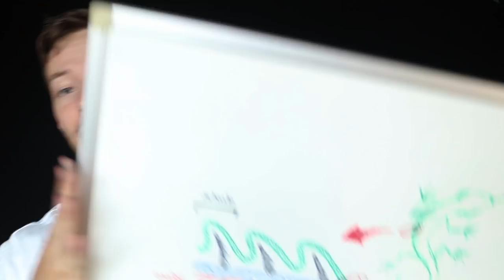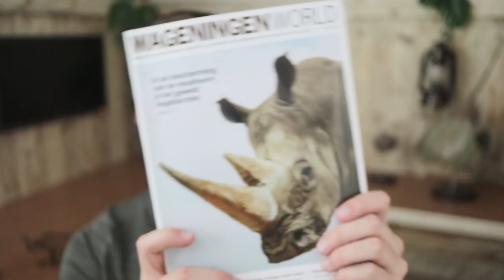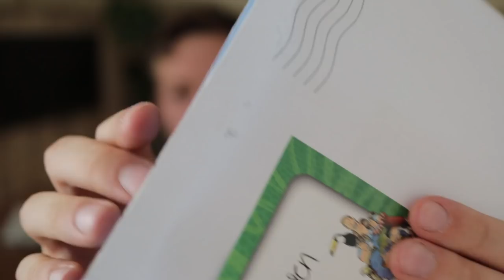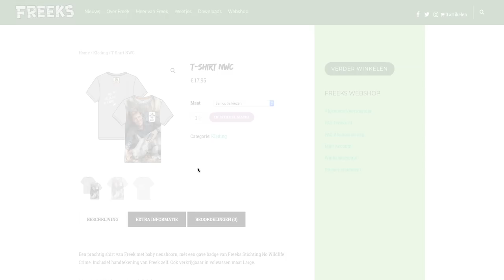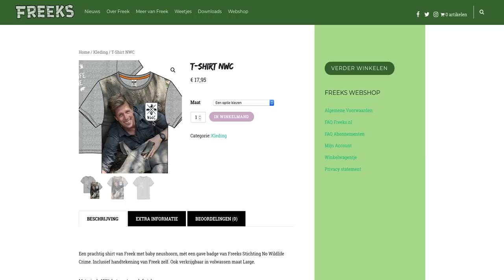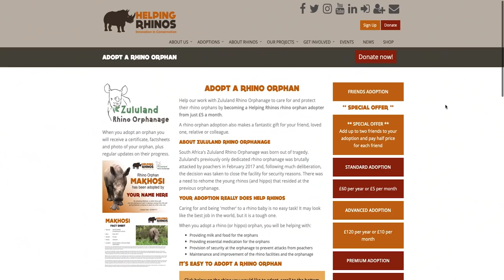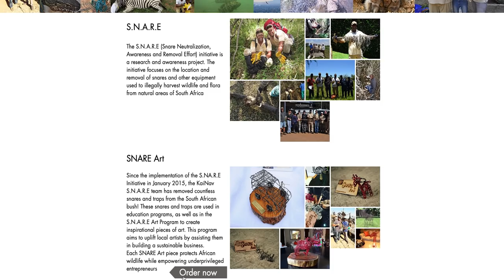Baby Neushoorn! Freek Vonk (NWC) – 3 Dingen om NEUSHOORNS te redden!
Het gaat niet zo goed met de neushoorns, daarom hebben we jouw hulp nodig! Jij kunt deze prachtige dieren helpen, zelfs vanuit je luie stoel! Freek Vonk heeft een webshop vol met gave T-shirts en rugzakken van No Wildlife Crime, zijn organisatie die zich inzet voor het beschermen van de natuur. Je kunt ook een gave sleutelhanger kopen die gemaakt is van de vallen die stropers in het wild neerleggen om dieren te vangen! Vind je baby-neushoorntjes ook zo cute? Dan kun je zelfs een baby-neushoorntje adopteren!!

Diersoort
• Naam:  Rhinoceros
• Latijns:   Rhinocerotidae
• Herkomst: Afrika & Asia
• Gevaarlijk: Matig

Het laatste noordelijke witte neushoorn mannetje, Sudan, overleed begin vorig jaar, maart 2018, waardoor deze soort eigenlijk zo goed als uitgestorven is. Nu iets meer dan een jaar later is het weer slecht nieuws. Ook laatste Sumatraanse neushoornmannetje van Maleisië overleden. Einde van de soort? Niet per se!

Er zijn 5 soorten neushoorns op aarde, twee soorten leven in Afrika en drie soorten leven in Azië. Van de sumatraanse neushoorn zijn er nog maar zo’n 250 over, veel te weinig! Het is een hele bijzondere soort, want de sumatraanse neushoorn is zelfs het meest verwant aan de uitgestorven wolharige neushoorn.

Wolharige neushoorn was een hele grote harige neushoorn die zo’n 10.000 jaar geleden is uitgestorven…ook door de mens
In die tijd waren het de jagers en verzamelaars die op deze dieren gingen jagen voor het vlees en hebben er zoveel gedood dat ze zich niet meer goed konden voortplanten.

Neushoorns zijn belangrijk voor de natuur, omdat het grote grazers zijn. Door veel planten te eten houden ze de natuur in stand en kunnen er ook heel veel andere dieren in het gebied leven. Wetenschappers hebben ontdekt dat op plekken waar neushoorns voorkomen, de biodiversiteit (het aantal diersoorten in een gebied) hoger is dan zonder neushoorns!

WAT KUN JIJ DOEN VOOR DE NEUSHOORN?
1. Koop een gaaf T-shirt of rugzak van Freek’s Webshop voor het goede doel ‘No Wildlife Crime’

3. Adopteer een baby neushoorntje

4. Koop een gave snare-art

BioVlogWild is een youtube-kanaal met allerlei video’s over de fantastische natuur op aarde, van de meest bizarre dieren en nieuwe ontdekkingen tot video’s over het milieu en hoe jij kunt helpen om deze planeet een mooiere plek te maken! Ik ben Hilmar Derksen, biologie student en gek van dieren! Het is altijd mijn droom geweest om de wereld over te reizen en documentaires te maken over de natuur (zoals David Attenborough) en jullie alles te kunnen vertellen over de mooie planten en dieren om ons heen!

JIJ KUNT MIJ HELPEN! Laat een berichtje achter in de comment met jouw favoriete dier en wie weet maak ik daar een video over!

Equipment Used
• Lens:   Canon EF 50mm f/1.8; Canon EF 70-200mm f/2.8 & Canon EF-M 18-55mm
• Microphone: Rode VideoMicro & Rode Smartlav+